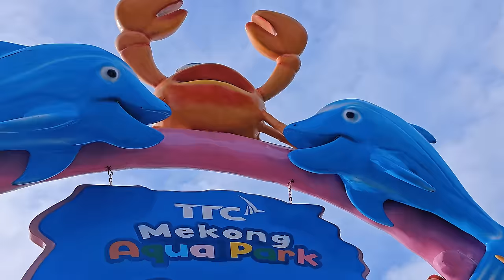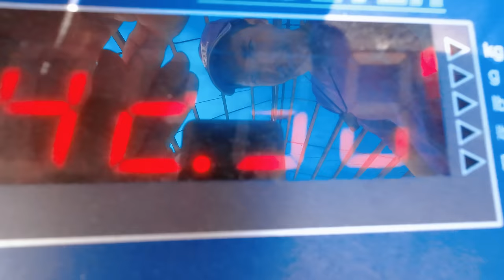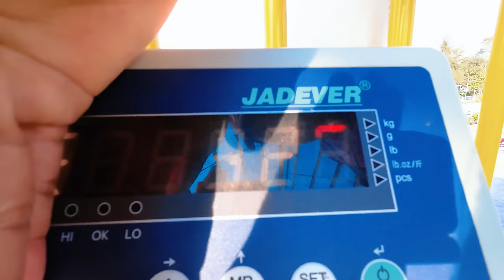Lần đầu đến công viên nước và vườn thú lớn nhất Bến Tre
💌 Mọi ý kiến đóng góp ủng hộ kênh mong cả nhà gửi về: 🌷
Ngọc xin chân thành cảm ơn và cả nhà, chúc cả nhà thật vui vẻ và thoải mái khi xem những video của Ngọc